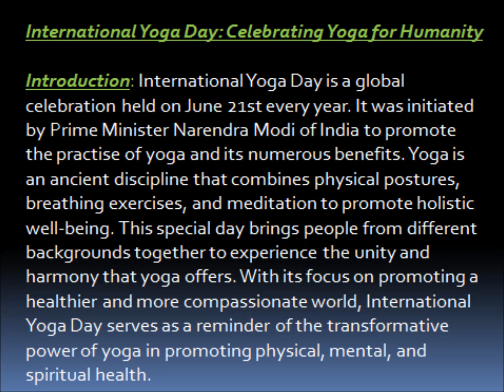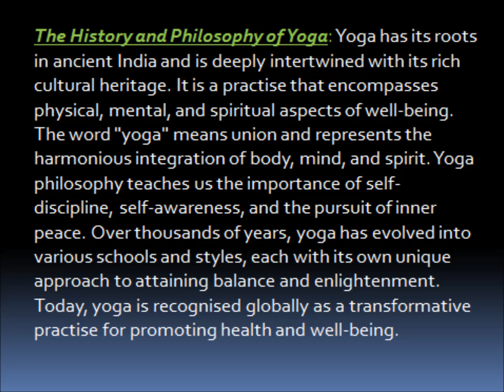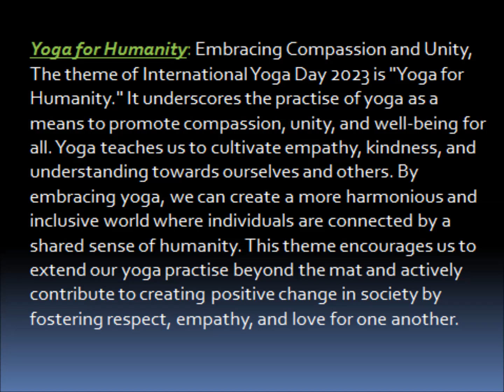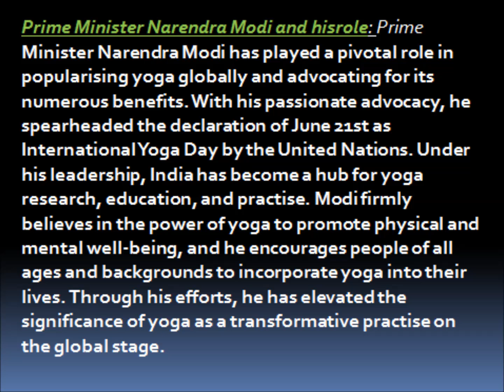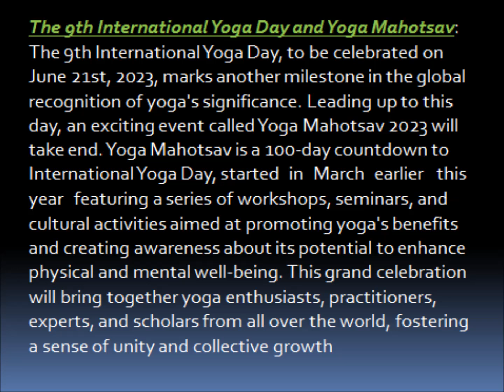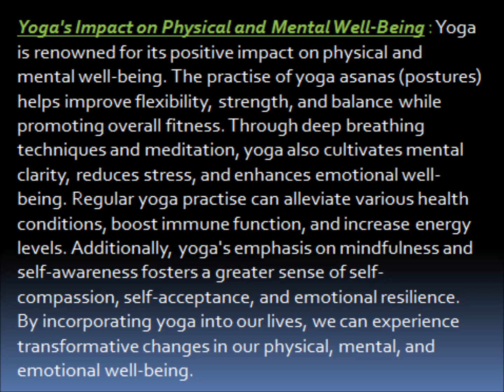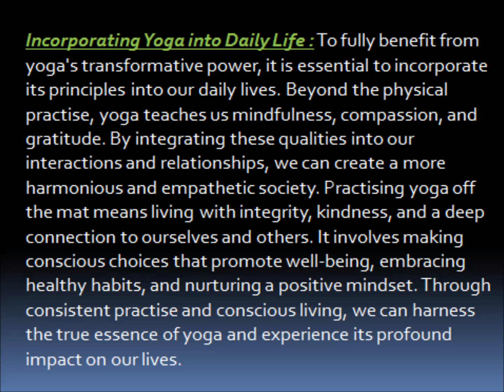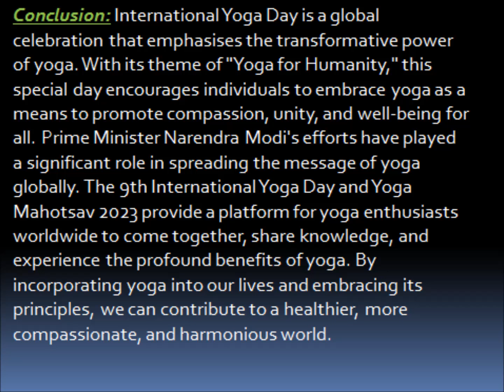Yoga day essay in english | Yoga day speech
Yoga day essay | Yoga day speech | Yoga day essay in english | Yoga day speech in english |

first international yoga day
8th international yoga day
International yoga day activities
theme of international yoga day
1st international yoga day theme
international yoga day 2023 theme
9th international yoga day
What is the short paragraph of International Yoga Day
What is the importance of International Day of Yoga
What is yoga essay in English
अंतर्राष्ट्रीय योग दिवस का क्या महत्व है

international yoga day 2023 logo
national yoga day in india
common yoga protocol 2023 pdf
8th international yoga day
9th international yoga day

9th international yoga day
8th international yoga day
योग दिवस थीम 2023